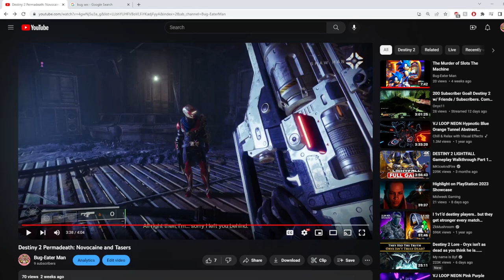Yu-Gi-Oh! But I Eat Bugs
An introduction to yugioh for new players and proof that prison is whatever we want it to be.